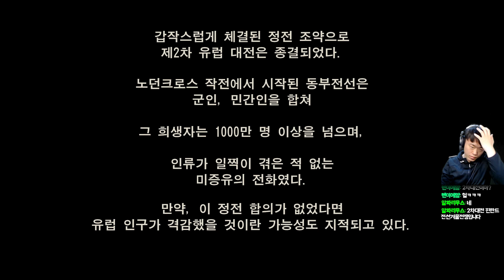전장의 발큐리아 4 제 71화 [1080P 60FPS] PS4 PRO 용연향 공략(?) 실황 Valkyria Chronicle 4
PS3 초기 세가의 야심작이나 수작 SRPG로 큰 호평을 받았던 전장의 발큐리아 1의 전통 계승작인 전장의 발큐리아 4가 발매되었습니다!
외전이 되고자 했으나 졸작이 된 '푸른 혁명의 발큐리아'의 실패를 극복하고자 좋은 평을 받았던 1의 시스템을 계승하여 새로운 병과를 추가하는 등 여러 노력의 흔적이 엿보이는데요!
1편과 동일한 세계관으로 비슷한 시기의 '연방군'과 '제국군'의 전쟁에 대한 이야기를 다루고 있습니다.
과연 졸작일 것인가 수작일 것인가! 지금 바로 시청해보시고 평가해보세요!